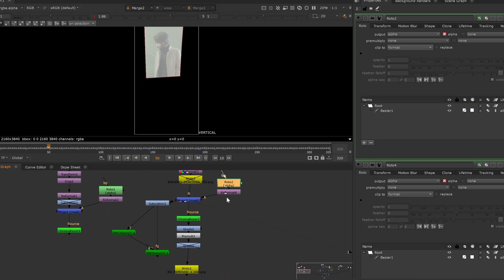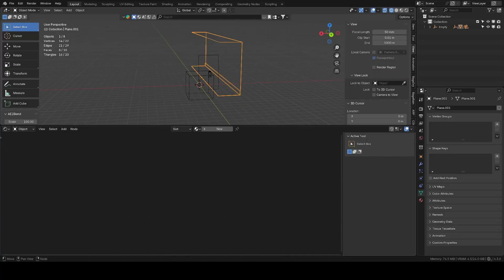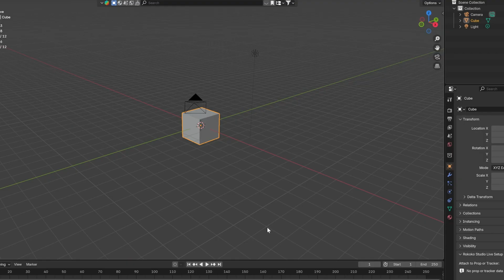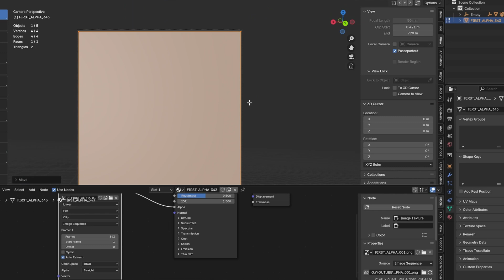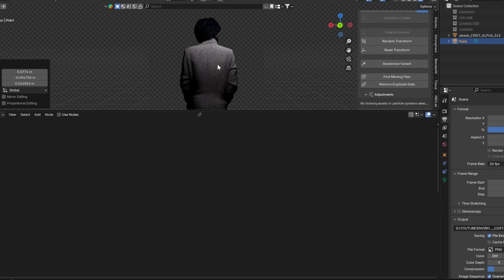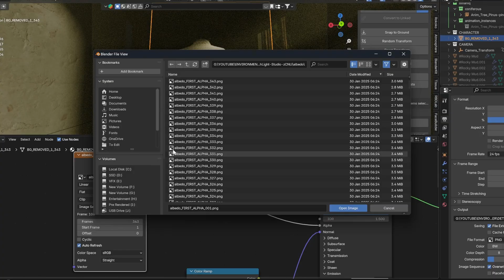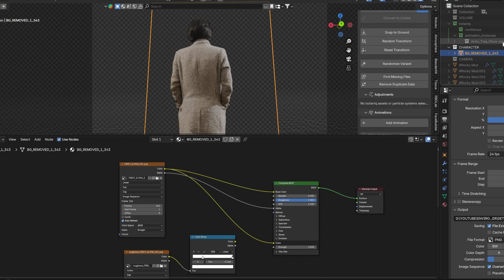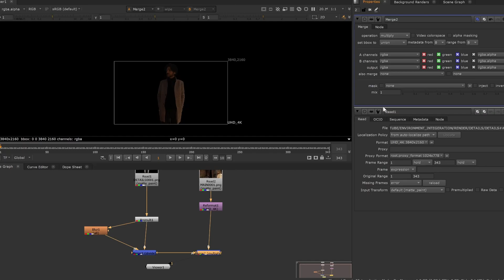Master the Art of Relighting in Blender: A Secret Technique Uncovered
Discover a secret technique to seamlessly relight your footage in Blender—no expensive lighting equipment needed! In this video, I show you how to transform flat, uninspired footage into a dynamic scene that reacts perfectly to your 3D environment. Whether you’re a beginner or an experienced artist, this workflow will save you time and elevate your projects.

Timestamps:

    00:00 – Introduction
    00:47 – Preparing Your Footage.
    01:00 – Downloading and Installing Switch Light Studio
    01:14 – Extracting Maps with Switch Light Studio
    01:52 – Blender Workflow: Importing your maps and setting up the scene
    03:40 – Where The Magic Of Relight Happens
    04:14 – Realistic Textures Technique
    05:22 – Enhancing Details: Using After Effects and Nuke to restore lost details
    07:26 – Wrap-Up: Final touches, project files, and additional resources

Resources & Links:

    Follow if you want to chat.

    Advanced Camera Tracking in Blender (Coming Soon!)